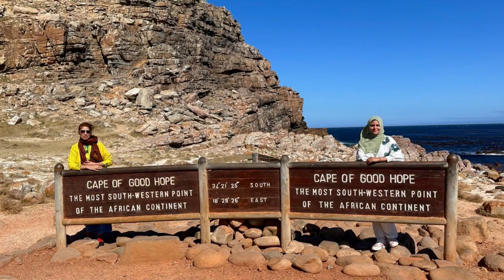Cape Town Cape PointLight House | Cape Point Nature Reserve | Cape of Good Hope